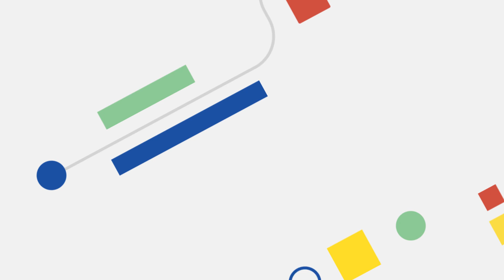Networking with VMs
In this episode of VM End-to-End, Developer Advocates Carter Morgan and Brian Dorsey take a big-picture look at networking with VMs. Watch as they discuss networking components, global networking, and Google Cloud’s networking infrastructure.

Timestamps:
0:00 - Intro
0:30 - Carter wants a birds-eye view of Google Cloud networking
3:23 - Brian explains “Networking as a Service”
6:51 - What “global” means with respect to networking
8:53 - More Google Cloud networking components: VPCs, hostnames, and IP addresses
12:41 - Connecting to Google Cloud’s networking infrastructure
15:01 - Networking benefits to working at the infrastructure level
17: 21 - What’s next?

product: Cloud - General; fullname: Carter Morgan, Brian Dorsey; re_ty: Publish;